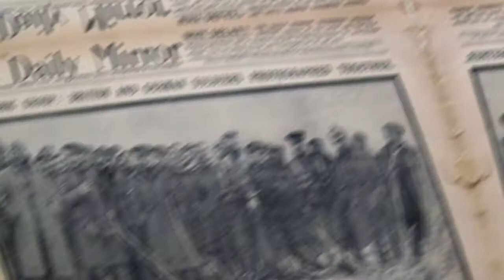World War Kyu Ruka?